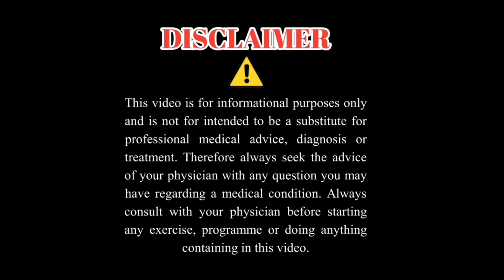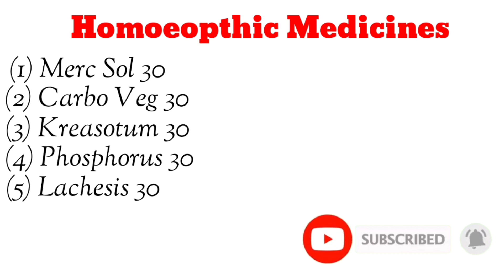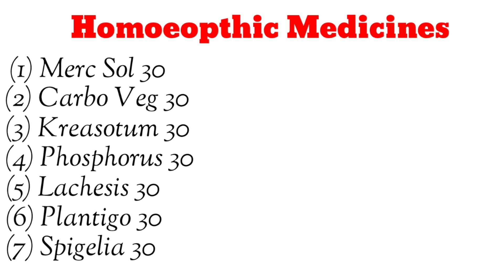Pyorrhea || پائیوریا || Homoeopthic Treatment || Dr Munawwar Shah || Urdu